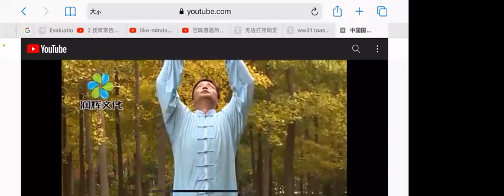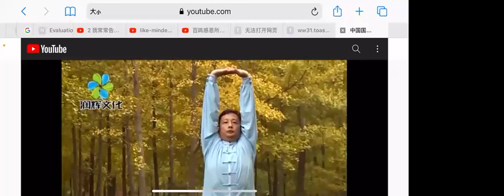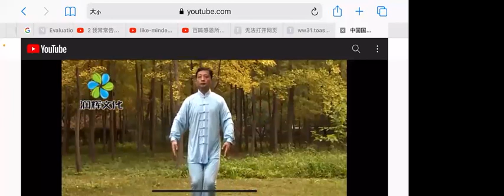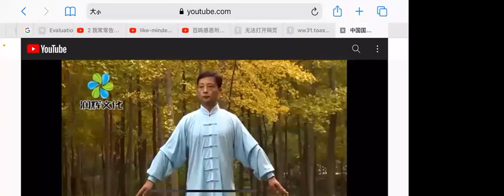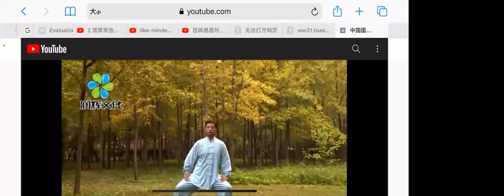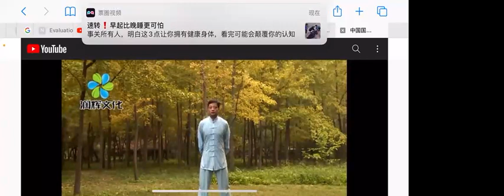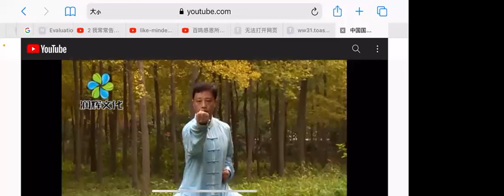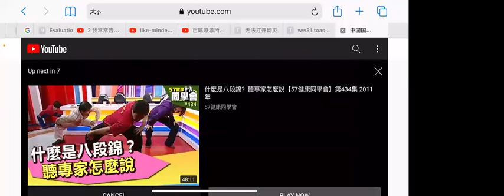百鸣今天练的八段锦11 21 21